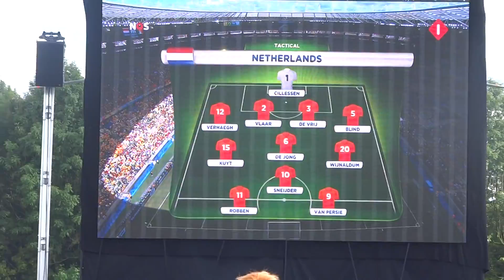Defqon 1 2014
Netherlands - Mexico football match on defqon 1